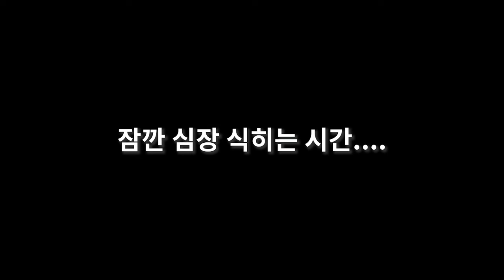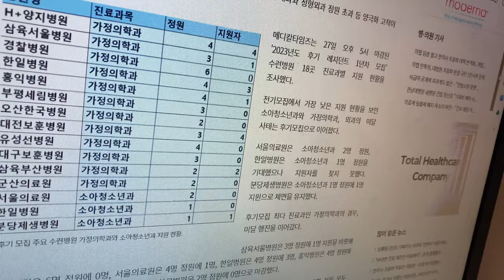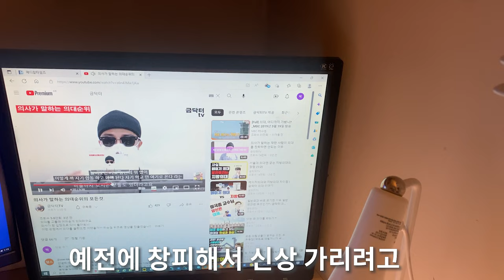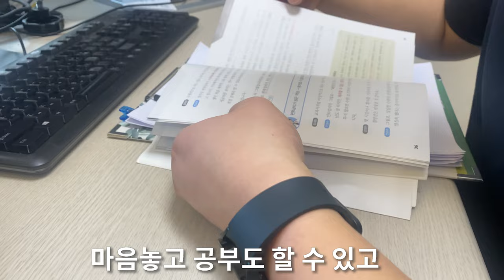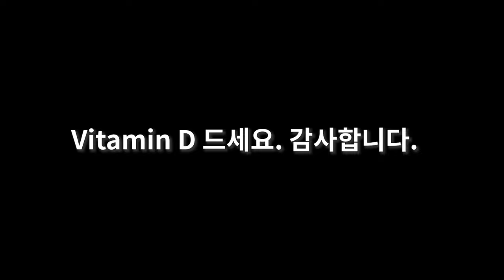마지막 브이로그